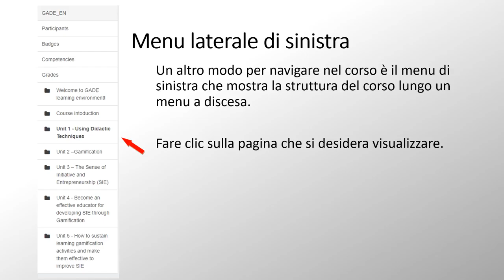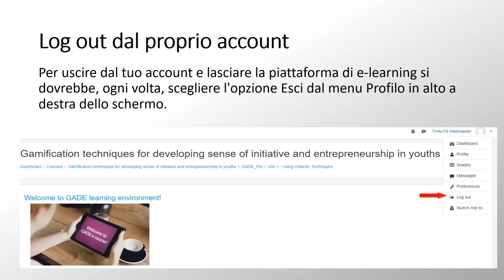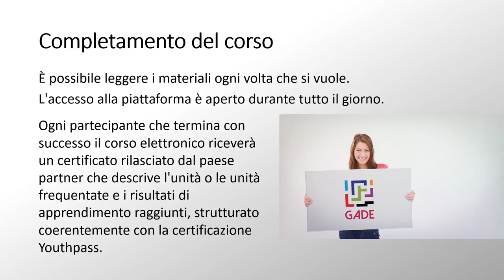Benvenuti al corso online GADE!